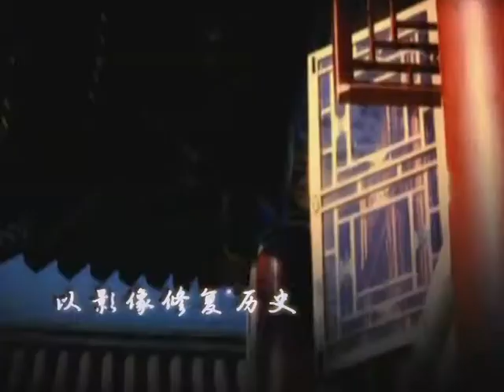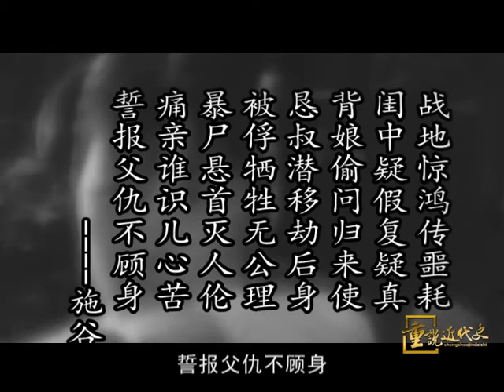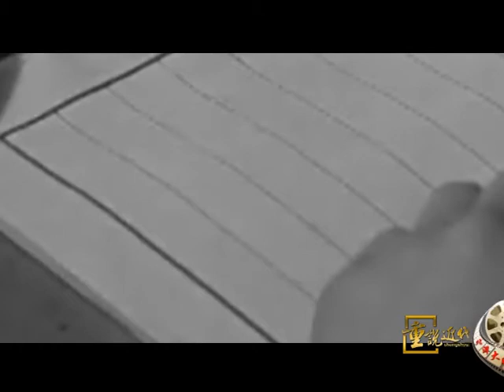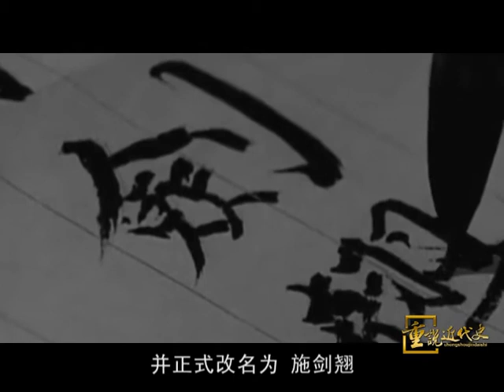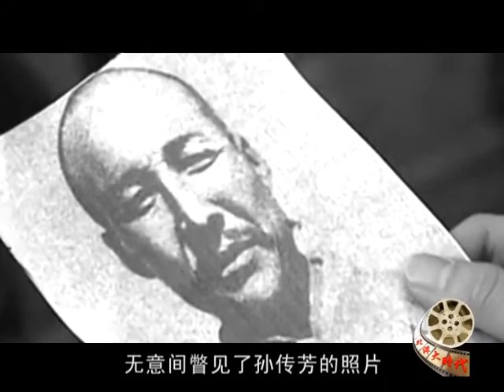27、急流勇退后的沉寂——孙传芳之死